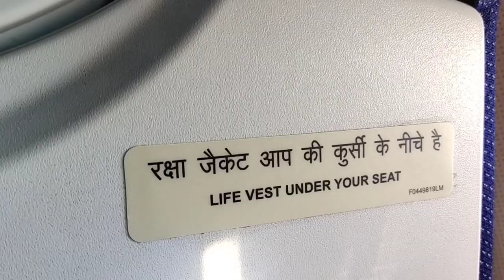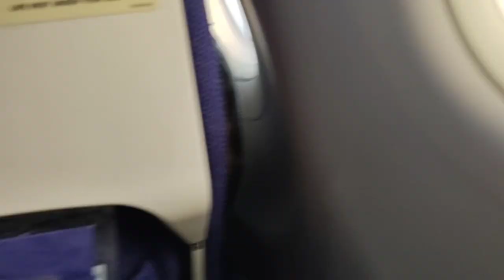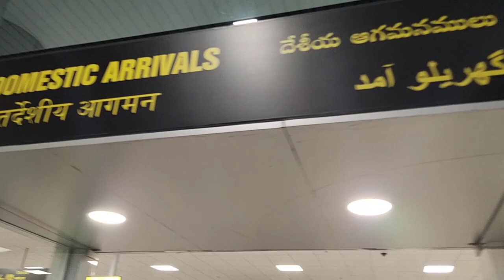అందమైన విమాన ప్రయాణం ఉదయపూర్ నుండి హైదరాబాద్ కి మాతోపాటు మీరు రండి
అందమైన విమాన ప్రయాణం ఉదయపూర్ నుండి హైదరాబాద్ కి మాతోపాటు మీరు రండి Flight journey

Hi This is Official channel of Attamma TV's Founder
Mrs Lakshmi V Log Channel